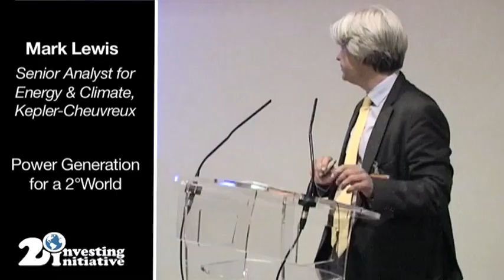Kepler-Cheuvreux speaks at the 2°ii & CDC metrics seminar of the « Paris Climate Week 2015 »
Mark Lewis, Senior Analyst for Energy & Climate, Kepler-Cheuvreux at the Paris Climate Week Seminar - "Finance and climate change: metrics. The financial sector and climate change: measuring climate performance and carbon risk exposure" organized by 2°ii and CDC on May19th 2015. Session : « Stock valuation & corporate credit risk » ,  presentation:  " Power generation for  a 2º World ".